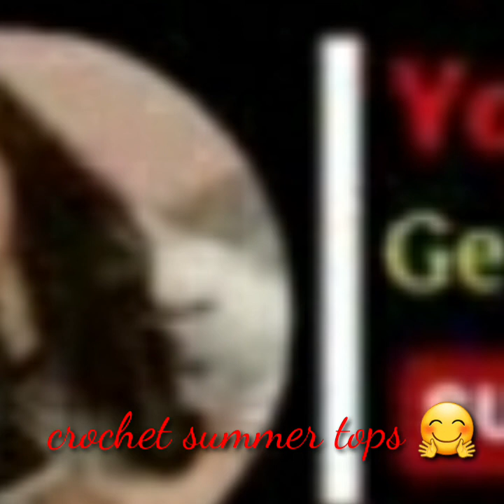CROCHET SUMMER TOPS | TRENDY TOPS DESIGN |2020 NEW TOPS DESIGNS ( CROCHET TOPS)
summertop 2020crochettopsdesign Geetasingh trendaytopsdesign summertunicdesign crochet crochettops crochetcroptop pinterestcrochetsummertops ,crochet summer top patternEasy crochet summer tops, easy crochet top pattern for beginners, crochet top pattern, how to crochet a ladies top ,easy crochet tank top for beginners, crochet summer dresses,bag o day crochet summer TOPS ,how do you crochet a summer top ,how do you crochet a cute top ,how do you crochet a crop top step by step, how many crochet stitches are there, best crochet summer tops images, crochet summer clothes.